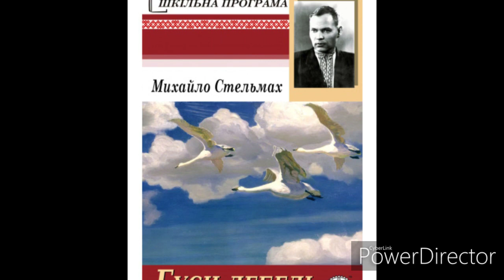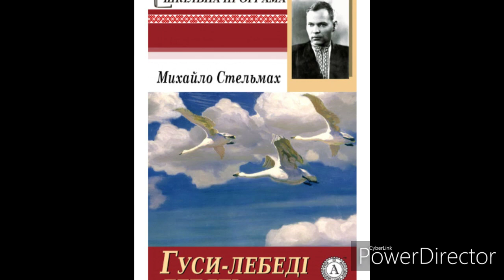Аналіз твору "Гуси-лебеді летять"//М.Стельмах//Шкільна програма.